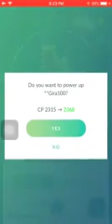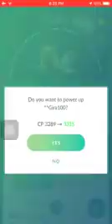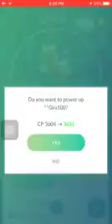POKEMON GO MAXING OUT GIRATINA 100IV